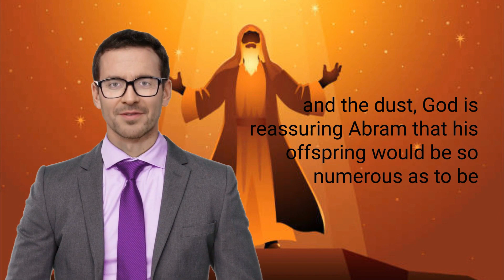Diggin' Deeper Genesis Chapter 15 Explanation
Diggin' Deeper continues in our Bible Study with an explanation of Genesis Chapter 15.